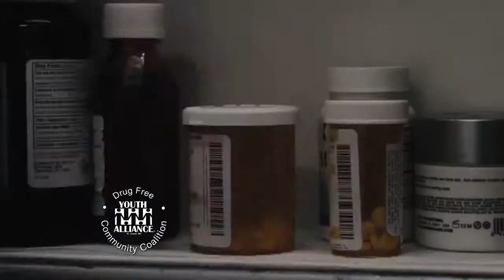St. Joseph Youth Alliance Reflections Takeback Grandpa V2